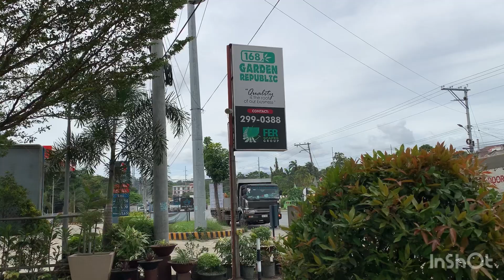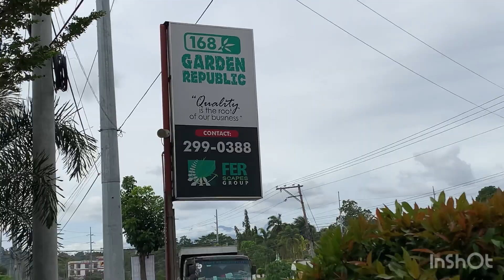NICE POTS & PLANTS IN DIVERSION ROAD.DAVAO CITY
Plants & pots
Maa-Diversion Road,Davao City